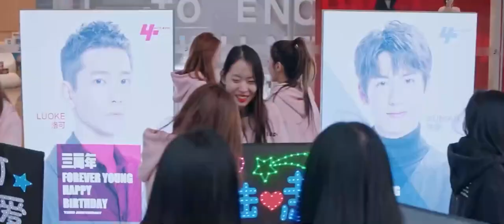Love Crossed | Clip | He LuoLuo, Dai LuWa | 完美的他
Uma bela história de amor que junta muitas personalidades, como o diretor executivo dominador, a heroína calorosa, a beleza do local de trabalho e muito mais.

Este é o jogo de amor virtual mais popular do mundo - "Love boys". As personagens principais do jogo, o grupo Y4, aparecem sob a forma de namorados imaginários dos sonhos de todas as mulheres, incluindo o indutor de brisa primaveril Luk Tsao, o cavaleiro Su Lie, o intelectual e sábio Xu Nian e o rapaz bonito Luo Ke, semelhante a um irmão nacional.
Ginger Cola, viciada no jogo do amor virtual, conhece acidentalmente o seu namorado "virtual" na vida real, Luk Tsunami, que está em fuga. Depois, entra acidentalmente em Bayhouse, um lugar completamente isolado do mundo exterior, e descobre o segredo dos Love Boys, bem como a conspiração chocante por detrás da Yiu Entertainment.